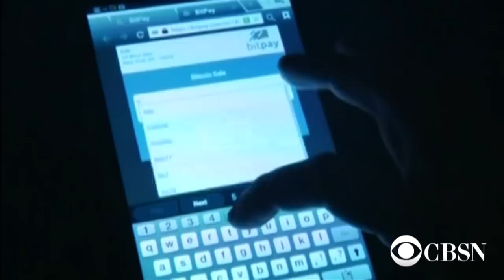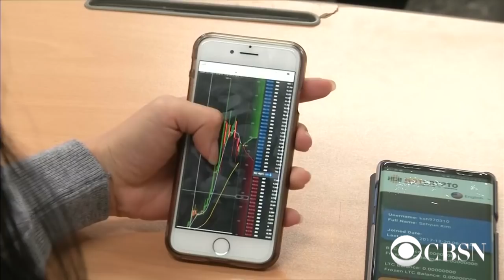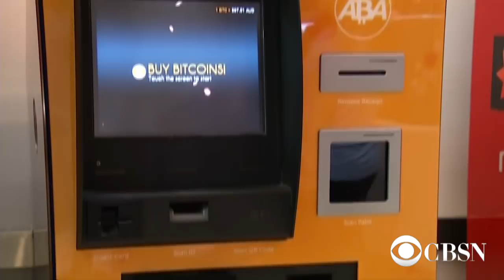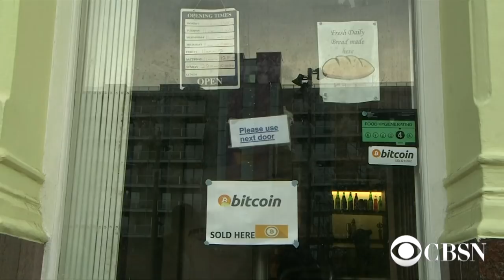What's the big deal with blockchain?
The technology underpinning many digital currencies can also be used for applications from finance to food. Jen Schwartz, senior editor at Scientific American, explains.